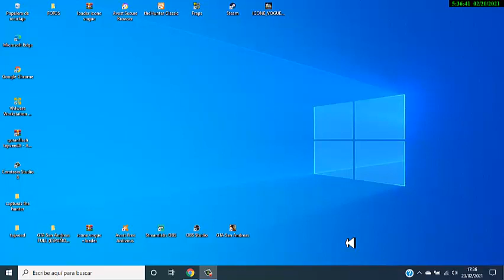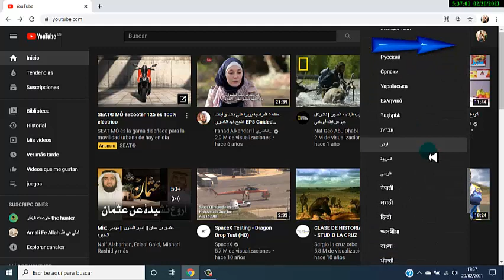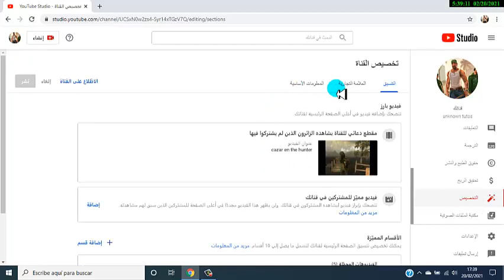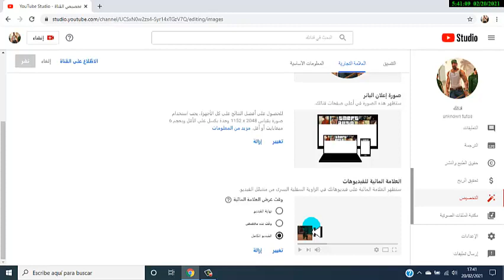كيف نقوم بوضع حقوق النشرعلى اليوتوب 2021حقوق الطبع والنشر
كيف نقوم بوضع حقوق النشر على اليوتوب 2021
احمي فديوهاتك من السرقة

كثر لصوص الفيديوهات في اليوتيوب لذا فعلينا حمايت فديوهاتنا من السرقة
بوضع حقوق النشر على الفديوهات وعلامات مائية كي نحمي فيديوهاتنا
como poner derechos de autor sobre nuestros videos de youtube
ya que hay muchos que roban videos y los suben en sus canales
شاهد الثلوج في اسبانيا 2021

حقوق_النشر_اليوتيوب حقوق،النشر،على،اليوتيوب